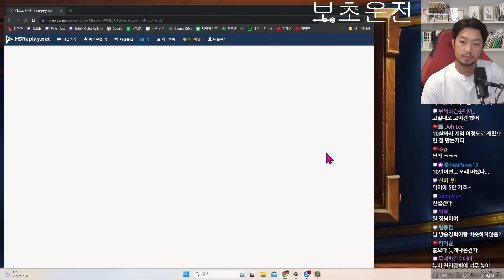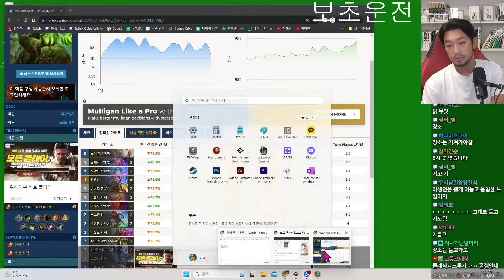하스스톤 야생전 | 버리기 흑마법사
00:00 흑마법사 덱 짜기
02:02 야생전 시작